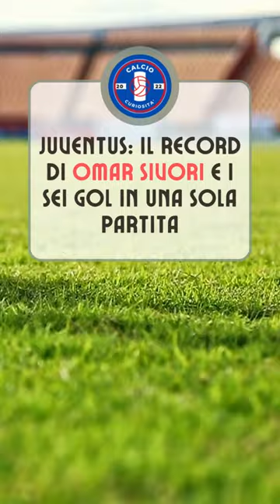Juventus: Omar Sivori e i sei gol in una sola partita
Eventi storici: il giorno in cui Omar Sivori realizzò sei gol in un solo incontro…

Era il 10 giugno 1961, quel giorno si giocava Juventus-Inter. In realtà la partita era andata in scena qualche mese prima e si era conclusa sullo 0 a 0. Quel giorno c'erano tanti spettatori a bordo campo, che interferivano con il gioco. L'Inter chiedeva il 2 a 0 a tavolino, ma la Federazione decise di far ridisputare l'incontro.
I nerazzurri inscenarono una protesta mandando in campo i giocatori della Primavera. Nella Juventus giocava Omar Sivori che aveva già segnato 19 gol e distava otto lunghezze da Brighenti, l'attuale capocannoniere. L'argentino si impegnò molto riuscendo però a segnare solo sei gol nel 9-1 finale. Non vinse la classifica, ma il suo record resiste ancora oggi.

Supportate il nostro lavoro con un mi piace e l'iscrizione al canale. Grazie!